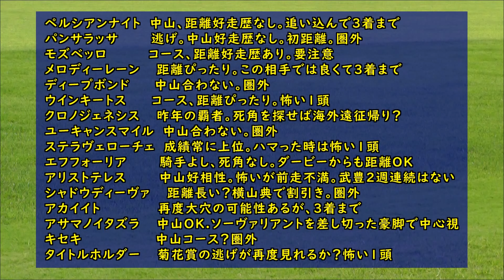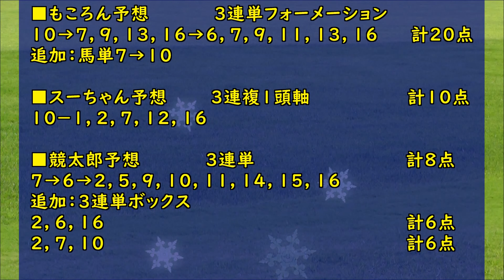競馬 THE予想 WIN5 2021有馬記念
2021年12月26日　THE予想　WIN5

1レース目　中山9R　グッドラックHC
2レース目　阪神9R　鳥取特別
3レース目　中山10R　フェアウェルS
4レース目　阪神10R　サンタS
5レース目　中山11R　有馬記念
ブレークアップ
レッドヴェロシティ
ペプチドナイル
ピアシック
ジゲン
ヴァリアメンテ
ドンアルゴス
クロノジェネシス
エフフォーリア
アサマノイタズラ
ステラヴェローチェ
有馬記念　THE予想　買い目
■3連単フォーメーション　　　　　　　　　計119点
1着-9，10，14，16
→2着-7，9，10，14，16
→3着-1，3，4，6，7，9，13，14，16
■3連複フォーメーション　　　　　　　　　計60点
1着-9，10，14，16
―2着-7，9，10，14，16
―3着-1，3，4，6，7，9，13，14，16
■もころん予想　　　　　　3連単フォーメーション
10→7，9，13，16→6，7，9，11，13，16　計20点
追加：馬単7→10

■スーちゃん予想　　　　3連複1頭軸　　　計10点
10－1，2，7，12，16

■競太郎予想　　　　　　3連単　　　　　　計8点
7→6→2，5，9，10，11，14，15，16
追加：3連単ボックス
2，6，16　　　　　　　　　　　　　　　　計6点
2，7，10　　　　　　　　　　　　　　　　計6点